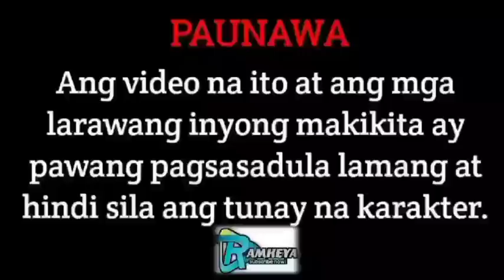PART 45 : SEDUCE ME MR. BILLIONAIRE | RAMHEYA TV